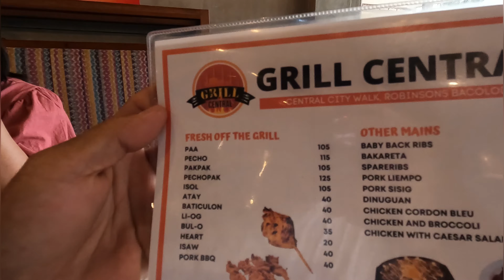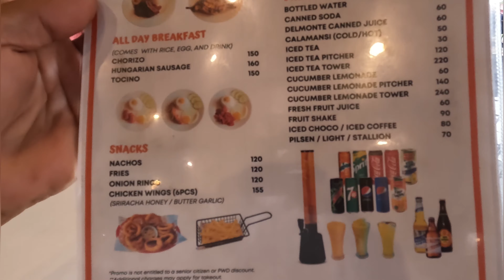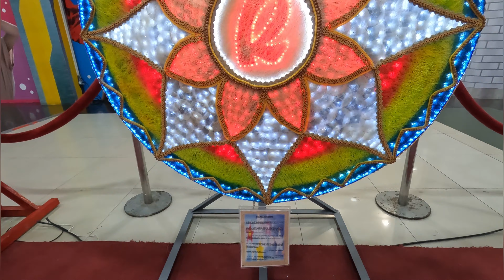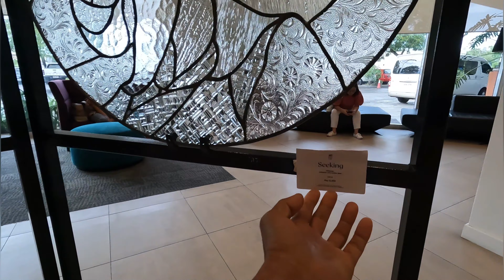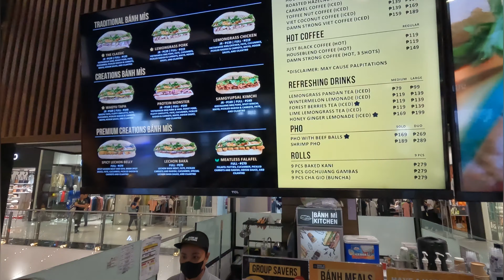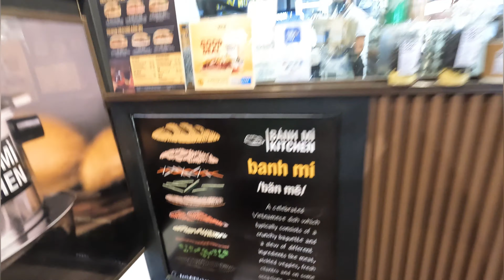CHRISTMAS LANTERNS MADE BY INMATES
CHRISTMAS LANTERNS DISPLAY AT ROBINSONS PLACE BACOLOD
MADE BY INMATES